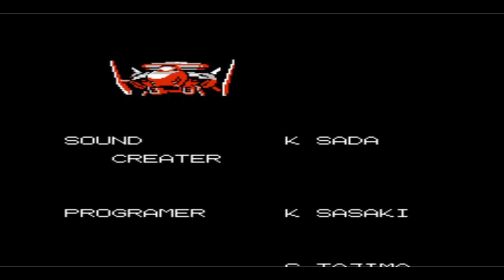Abadox (NES) (1989)